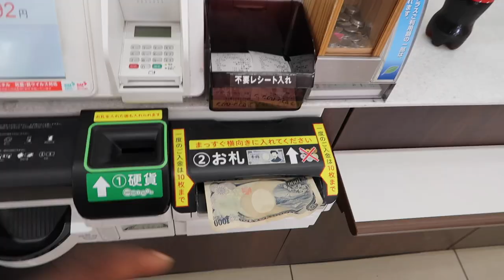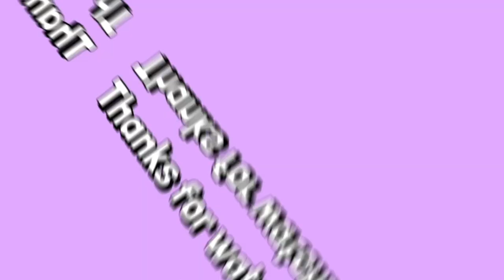Life in JAPAN: 10 things I will and Won't miss when I leave JAPAN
Leaving Japan after four years really does feel like the end of an era. I can't believe all the things that I have been accustomed to that I realized I will definitely miss!

Hey besties!

Welcome/ welcome back to Tomi's world! Chile I feel like apologies are useless at this point because they should come with changed behavior but I definitely cannot promise more frequent videos knowing fully well that I will be leaving Japan in T-1 MONTH!
Plus I'm still working everyday and trying to sell all my stuff by night chilllleeeeee... I'm going insane. but I'm stopping by to say hey girl hey!

In this weeks video I will be exploring some of the life essentials that I have gotten used to here in Japan that I will miss dearly as well as some of the very annoying things that I can't wait to get rid of. I hope you'll enjoy!

By the way if you enjoyed this vlog I highly suggest that you check out some of my other videos!

OK NOW YA'LL STAY SAFE OUT THERE!

Soooo, if you somehow enjoy my babbling and would like to become a friend all you have to do is:

👍🏾LIKE (to show yah girl some love)

💛COMMENT (so we can chat)

Additionally, when I am not posting on YouTube you can find me on any of the following social media platforms making a fool of myself, trying to make you laugh or encouraging you to live your best life ever:

So in conclusion, don't be a stranger and feel free to chat with me anytime! love yah!

Hi there!

Welcome to my little space on Youtube! I'm so happy you found me and decided to read all the way to down here! since I have your attention let me introduce myself!

My name is Tomi-ane I am a 23 year old Jamaican baddie living and teaching English out here in Japan! I am a Capricorn since we say that now lol. Also, over here I like to tell you stories of my crazy life, take you along on my solo travel/ regular peoplely travel adventures and share tips and tricks about life in Japan, teaching English in Japan and getting from your country to Japan!

I hope you stay for a while!